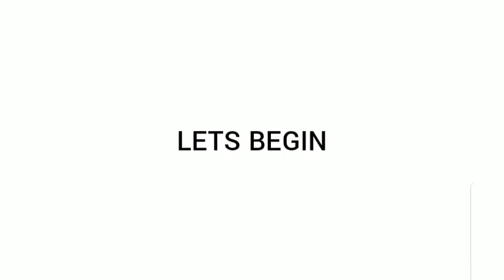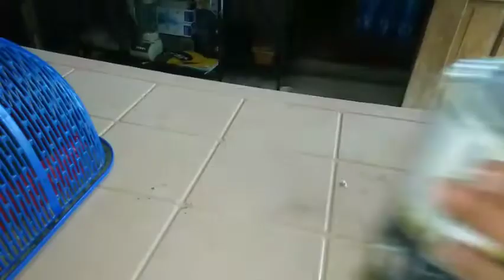Amazing DIY Stove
DIY Stove everyone.